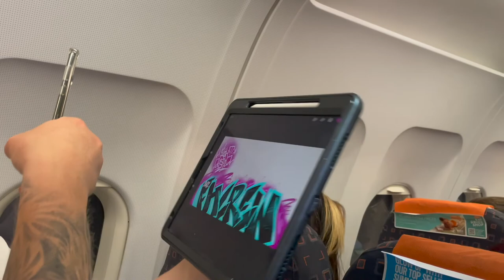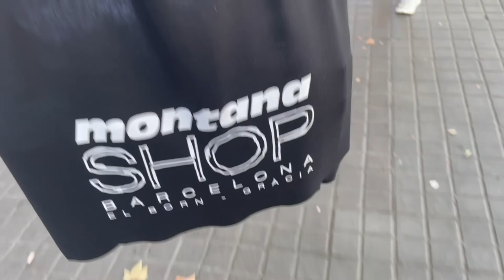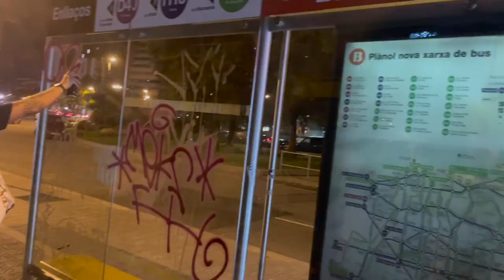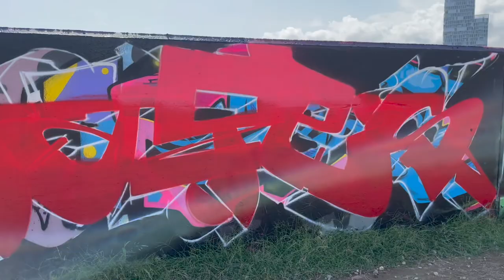GRAFFITI - Barcelona Tour Part 1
Took a trip to Barcelona for a week, we had an absolute blast
Part 2 to follow up after this one so keep your eyes peeled for more.

If you wanna get at me on instagram its @infamous167